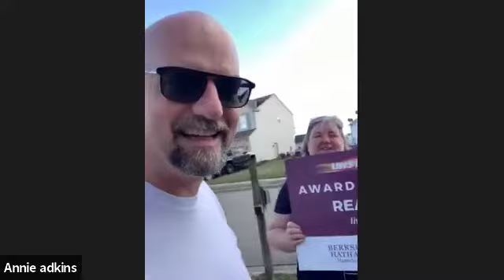Creating the Best Business Plan for Your Real Estate Business with Annie Adkins(Teacher for REI USA)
Learn to Invest in Real Estate with REI USA. We are an online education and networking platform where you can put yourself in front of live expert investors around the country and learn to invest in every niche out there.

A Training Session of REI USA

What You Will Learn:

- Learn About Real Estate Investing in the State of Ohio

- Learn the Ins and Outs of Real Estate Investing

- Develop a MasterPlan Where Your Business Works for You